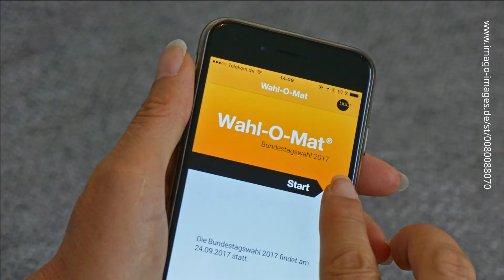Bundestagswahl: Entscheidungshilfe durch den Wahl-O-Mat?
Der Wahl-O-Mat zur Bundestagswahl – so funktioniert er. Alles Wissenswerte zur Entstehung und Bedeutung.